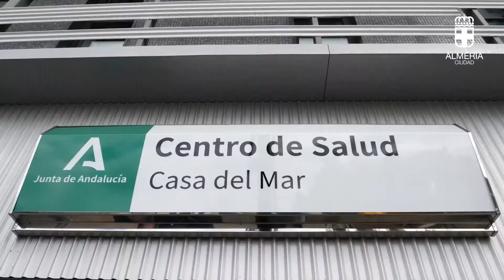Acto de inauguración Centro de Salud Casa del Mar